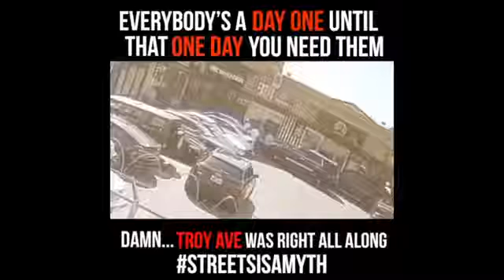Troy Ave Shows Disloyal Friends Cassnova Spooked While He Defends Friend Life